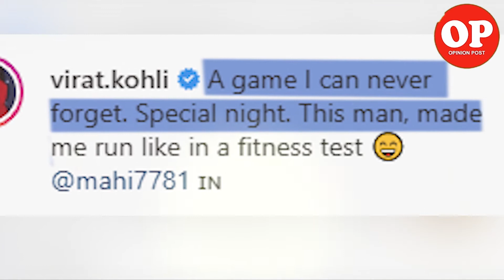Virat Kohli Shares Special Moment with Dhoni | Capital TV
Indian skipper Virat Kohli posted a heartfelt memory with former captain Mahendra Singh Dhoni.